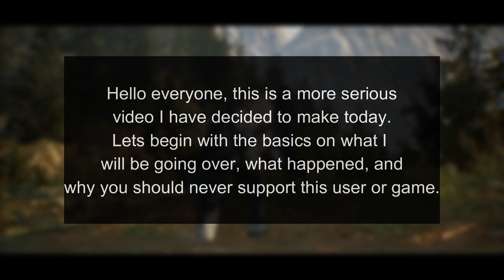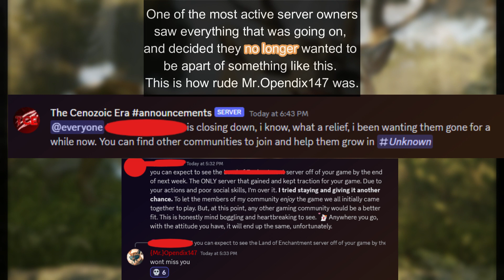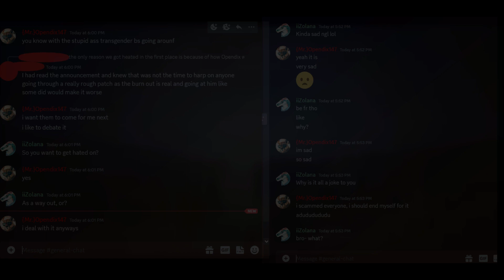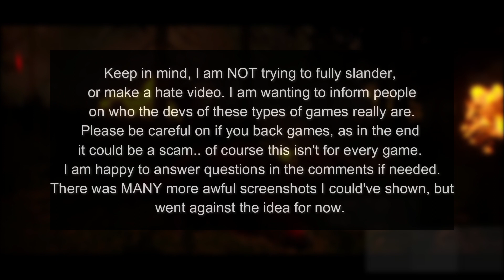This Developer Spent 2k Backer Funds On His "Sanity" | The Cenozoic Era Scam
Prevention video. Please be careful when backing games, as you have no idea who is on the other side of the screen or their intentions.